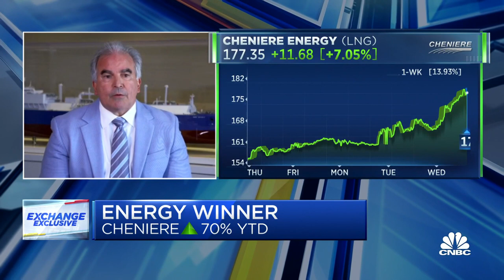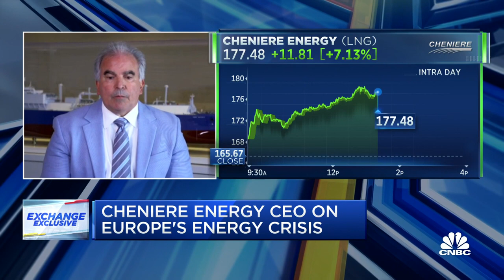Each Cheniere Energy cargo ship heats one million German homes for a month, says CEO Jack Fusco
Jack Fusco, Cheniere Energy president and CEO, joins 'The Exchange' to discuss the company's recent performance, what happens if China starts buying LNG and more.